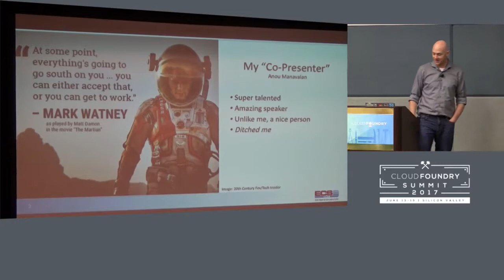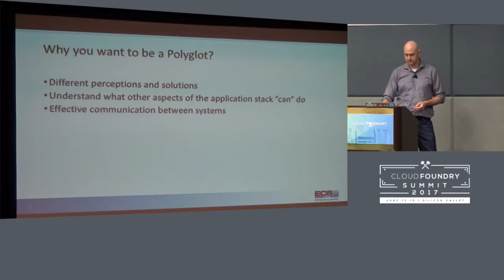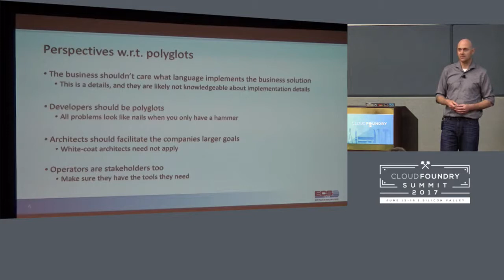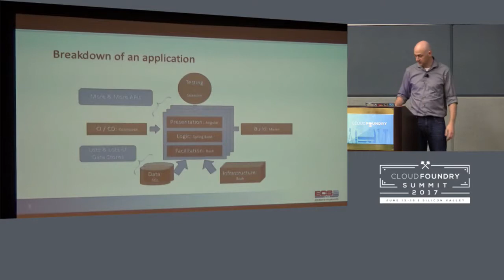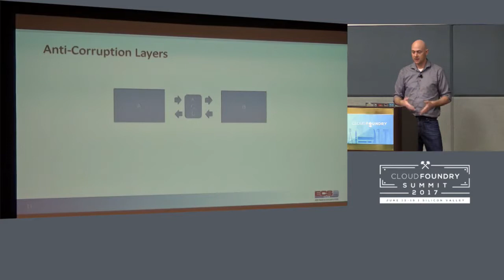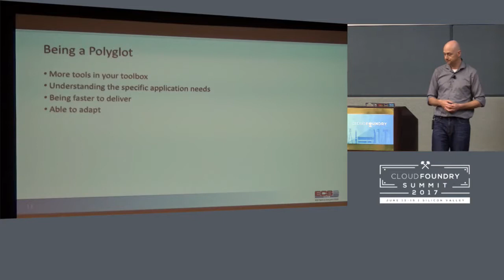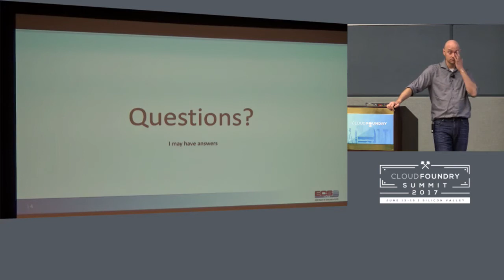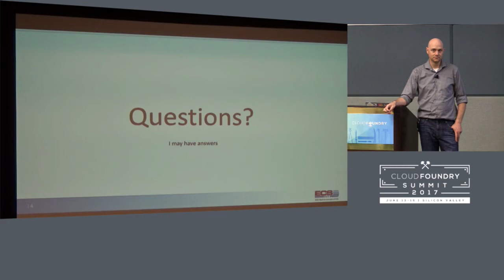Effective Patterns and Practices for Polyglot Programming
Effective Patterns and Practices for Polyglot Programming [A] - Martin Kreibe, ECS Team

Polyglot programming is not just using multiple programming languages, it also involves multiple frameworks and multiple services.

Whether we choose it or not, as technologies evolve, polyglot programming is already there in every corporate environment. Best thing to do is to understand it better and make the right decisions to choose the right programming language/framework/service based on the problem at hand.

• What is polyglot programming?
• Risks of polyglot programming? What are the trade-offs?
• What are the patterns and anti-patterns you need to watch out for when you are using it?

Martin Kreibe
ECS Team
Sr Cloud Architect
Denver, CO
Martin is a Senior Cloud Architect who is constantly striving to improve application and business processes. He has worked in a variety of fields, from manufacturing to finance to startups, and an on countless greenfield and modernization projects. When leading and advising teams, Martin always has an eye on the current and future needs of the user and business. As a natural polyglot, Martin has constantly switched from C++, C#, Java, Golang and JavaScript to suit the application, needs of the team and the speed to market.